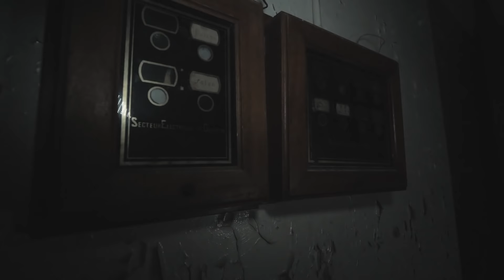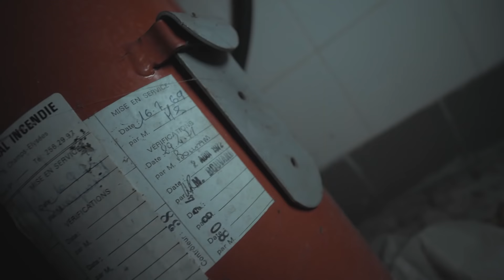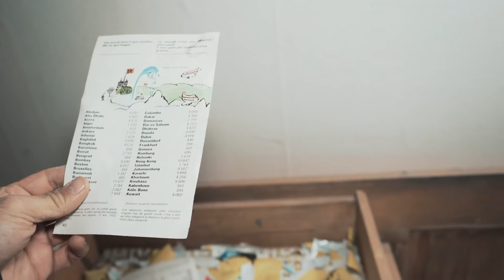ON ENTEND UNE PETITE FILLE DANS CE MANOIR !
⚠ 𝐂𝐄𝐓𝐓𝐄 𝐕𝐈𝐃𝐄𝐎 𝐀 𝐄𝐓𝐄 𝐑𝐄𝐀𝐋𝐈𝐒𝐄 𝐒𝐀𝐍𝐒 𝐓𝐑𝐔𝐂𝐀𝐆𝐄 ⚠

Ce Manoir a appartenu a une famille propriétaire d'une grand société agroalimentaire. La société grandi et la famille ce voit contraint de vendre ce manoir, il trouve acheteur en Afrique, deux frère achètent le manoir, mais plus les année passe plus l'un des deux frère sombre dans l'alcoolisme, la tension devient si pesante que l'autre frère quitte le lieu avec sa famille, nos passionnés d'alcool vivent seul avec les enfants dans ce manoir... un soir l'homme est retrouvé mort dans son lit.

Ont ce permet de souligné qu'il est fort possible que les enfants ont été maltraité durant la jeunesse, mais tout cela reste de la supposition !

🏰 / ON S'INFILTRE DANS LE CHÂTEAU HANTE DU Dr MARKUS

⌚ De 00:00 à 2:03  :  The thieves Christmas Theme V2 - JONATAN JARPEHAG

⌚ De 2:03 à 2:46 : Soundstages 19 - CHRISTIAN ANDERSEN

⌚ De 4:09 à 5:28 :  Task At Hand 5 - GUNNAR JOHNSEN

⌚ De 8:10 à 9:19 :  Hollow Dreams 18 - Johan Hynynen

⌚ De 9:03 à 11:21 : What We Do To Forget - Johannes Bornlöf

⌚ De 15:12 à 16:56  :  Last One - Jon Björk

⌚ De 19:47 à 20:11 : Cursed Stories - myuu

⌚ De 26:57 à 28:00 : Ominous Ambience 5 - John Åhlin

⌚ De 31:54 à 34:03 :  Hollow Dreams 2 - Johan Hynynen

⌚ De 35:10 à 36:46  :  This Is The End 3 - Merlean

Partenaire Freedom!